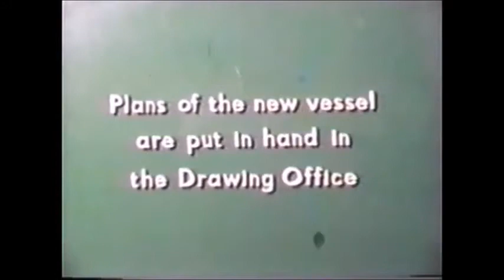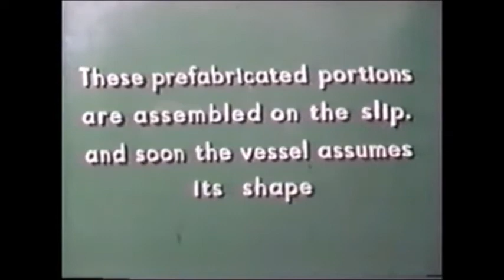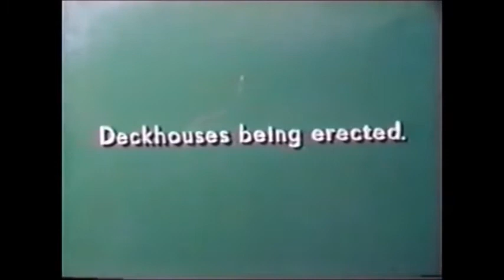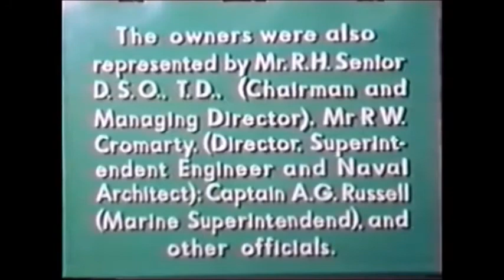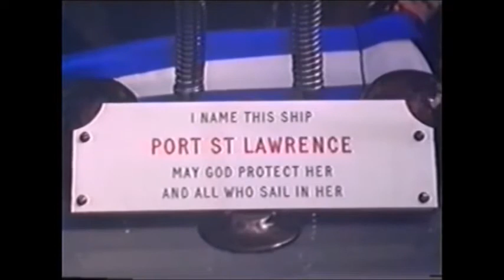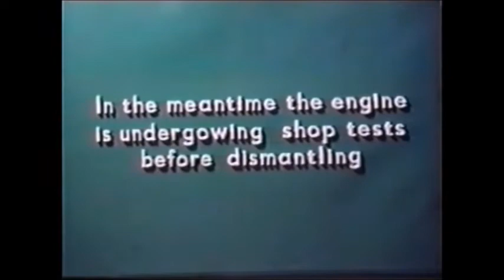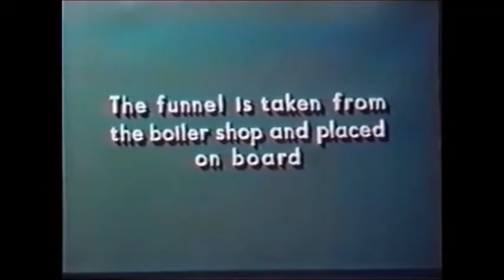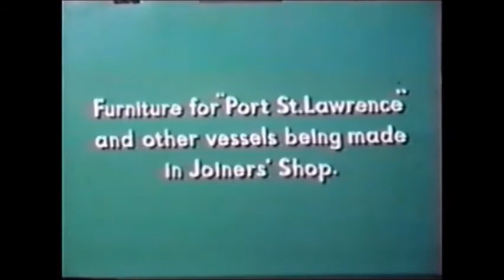Shipbuilding at Belfast 1950' 60's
particularly the fitting out and launch of the Port St. Lawrence